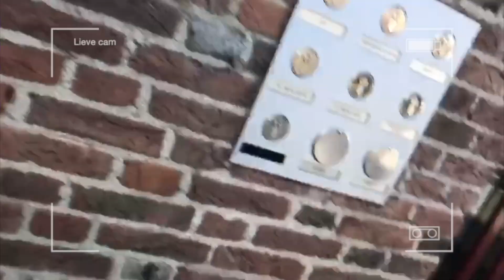we are moving in together 💐 moving series ep. i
we are starting a moving series!! i am so excited to finally tell you that David and i got an apartment. we are so lucky to find something so quick and i'm so excited to share this moving process with you guys.

chapters
00:00 i. moving series ep. i!
00:16 ii. big news: we got an apartment
04:03 iii. empty apartment tour
07:08 iv. moving & birthday!
09:18 v. making progress
11:22 vi. birthday celebrations

vinted: @iriswellen

✰ about me ✰
living in: Nijmegen, The Netherlands
vlog camera: Canon PowerShot G7X Mark II
what do i use to edit: final cut pro x

subcount: 9,28k